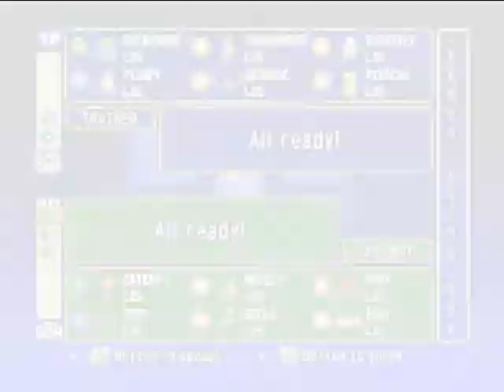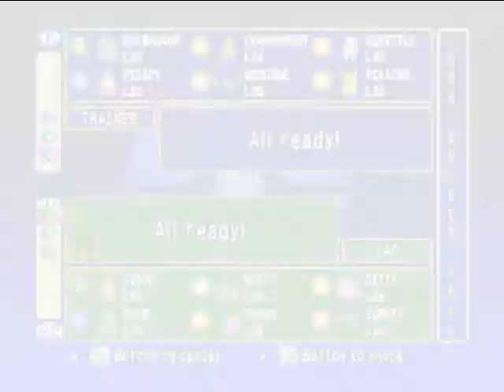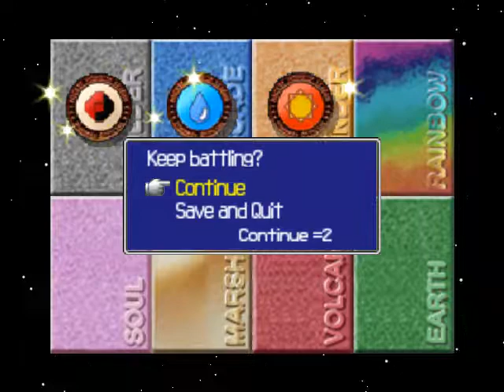Pokemon Stadium - Petit Cup - Part 1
Pokemonth continues...